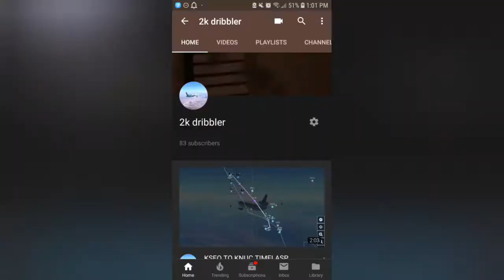Mixtape i guess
Yeywywywyeyeyeyeywyeyeyeyeye